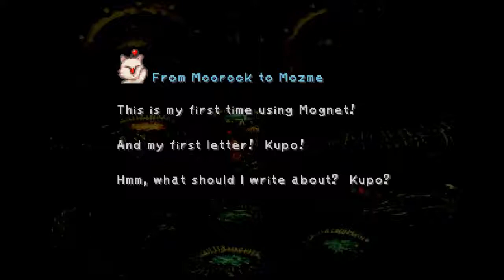Let's Play: Final Fantasy IX Part 55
Can we destroy Kuja?